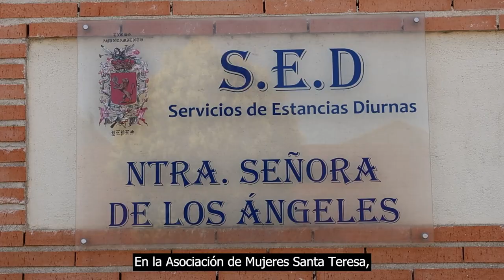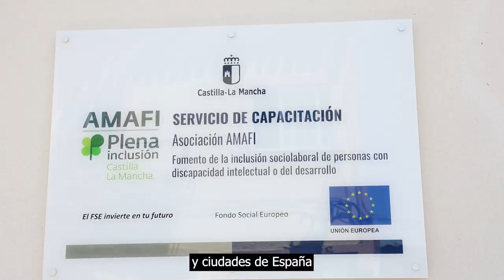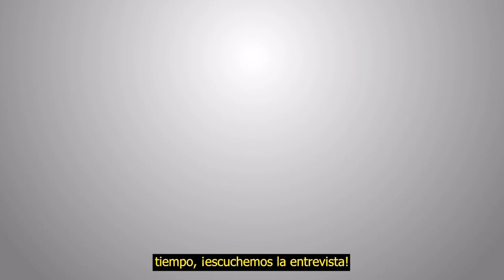Planeta fácil TV - Programa 22 | Plena inclusión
¡Estreno de Planeta fácil TV!

Apunta en tu agenda:
miércoles 12 de septiembre de 2023
a las 12.00 horas.

Planeta fácil TV es un programa
con noticias fáciles de entender,
reportajes y entrevistas.
que realiza Plena inclusión
en colaboración con Servimedia
y con la financiación de  Fundación ONCE.

Noticias 01:33
En este programa hablamos de:
- Estreno de Campeonex.
- Campus universitario Unidiversidad.
- Congreso Internacional de Atención Temprana de Plena inclusión.
- 04:33 Página web de Artistas con discapacidad intelectual y del desarrollo.

"El Dato" 06:05
En la sección ‘El Dato’
nuestra compañera Saray Guaza
nos habla del empleo personalizado.

La protagonista 07:22

Maripaz Muñoz es de Majadohonda
y participa en un grupo de teatro.

El reportaje 14:30
Hoy nos trasladamos a la localidad
de Yepes, en Toledo,
para conocer el proyecto
de vida independiente
e inclusión en la comunidad
llamado 'Mi Casa: una vida en comunidad'
de la mano de sus protagonistas.

La entrevista 18:58

Jose Manuel Huesa entrevista al ministro en funciones
de Inclusión Social, José Luis Escrivá.

Ver todos los programas
   • 📺Planeta fácil TV Programas completos: